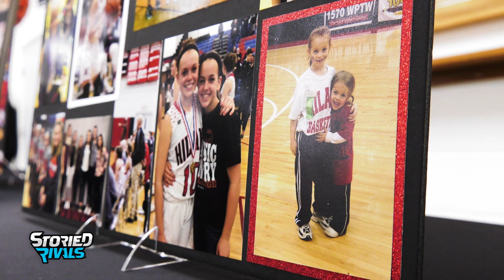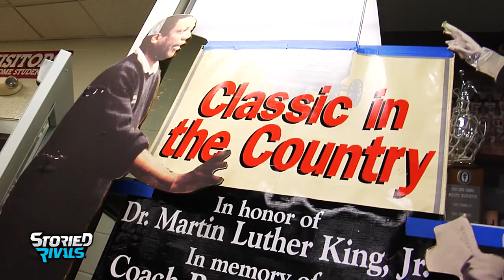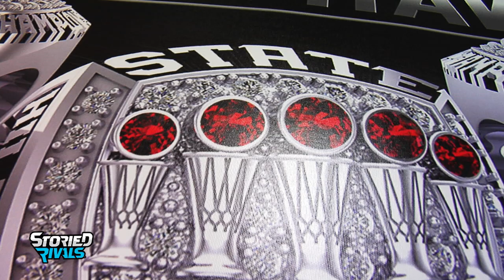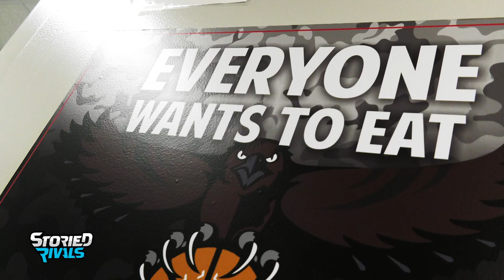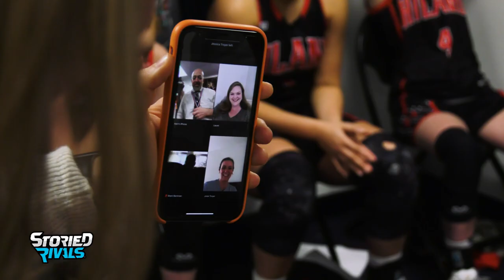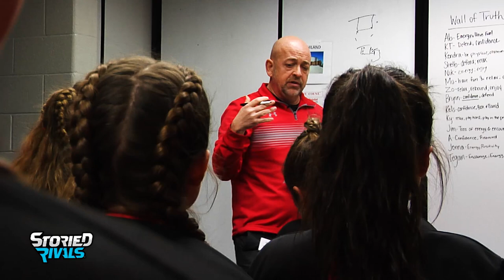THE LAST DANCE | Hiland's Dave Schlabach Concludes Masterful Coaching Career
He's arguably Ohio's GREATEST girls basketball coach of all-time.
Dave Schlabach BUILT a dynasty and set a standard for success during his 30 year tenure at Berlin Hiland.
The numbers are HISTORIC (6 state championships, 689 wins), but it's the consistency of the PROGRAM located in the heart of Amish Country that is most impressive.
Schlabach may have stepped down as face of the Lady Hawks back in April, but his legacy will be felt for years to come.
We hope you enjoy our CAREER CONVERSATION with one of the best to ever do it .
📔 IMPRESSIVE CAREER NOTES ⬇️⬇️⬇️

Career Years: 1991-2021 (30 years)

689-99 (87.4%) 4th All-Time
905 Program Wins - 1st All-Time

STATE TITLES (6) 3rd all-time
00, 05, 06, 08, 17, 21

STATE RUNNER-UP (4)
09 - Africentric D4
10 - Harvest Prep D4
12 - Arlington D4
13 - Fort Loramie D4

FINAL FOUR (16) (18 school total)
2019 - L vs Africentric - State Semifinal
2015 - L vs Fort Loramie - State Semifinal
2004 - L vs Minster - State Semifinal
1999 - L vs Hopewell Louden - State Semifinal
1997 - L vs Fort Loramie - State Semifinal

IVC Champions (28)
26 straight 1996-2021 *State Record